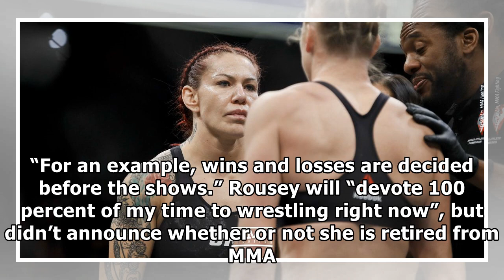Cris Cyborg reacts to Ronda Rousey signing with WWE, not discussing UFC losses by NBA&NFL NEWS